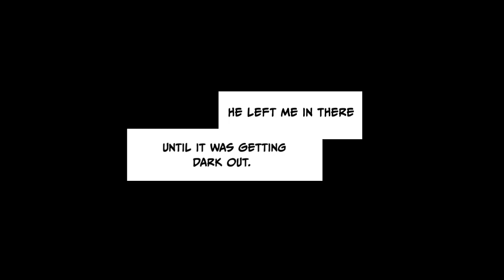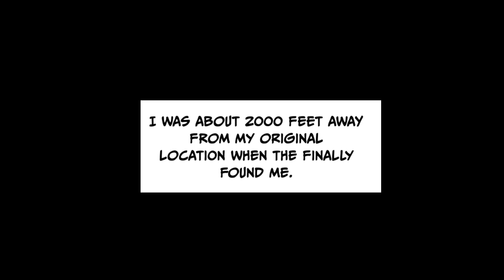I was trapped in a bubble…[Manga Dub]